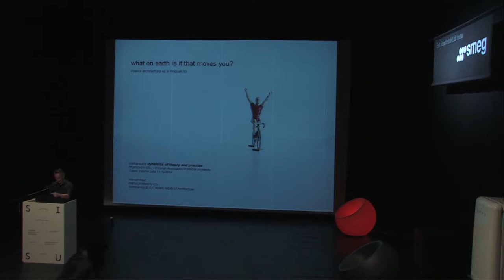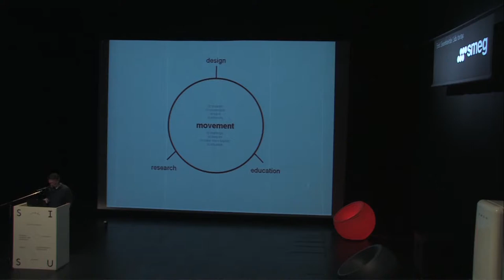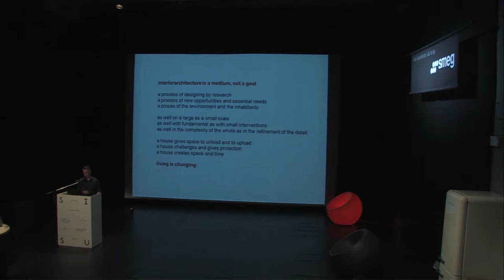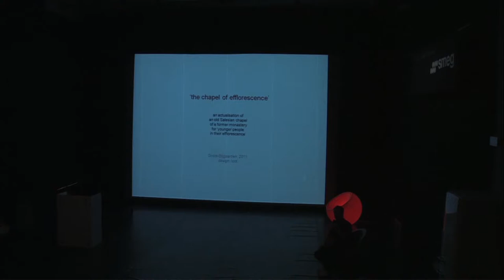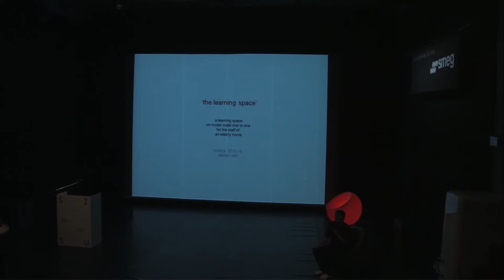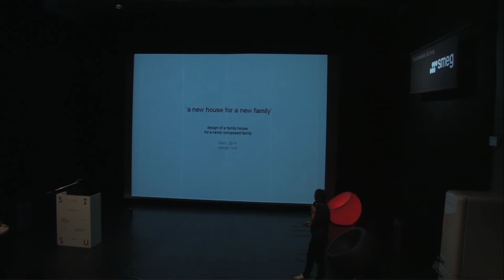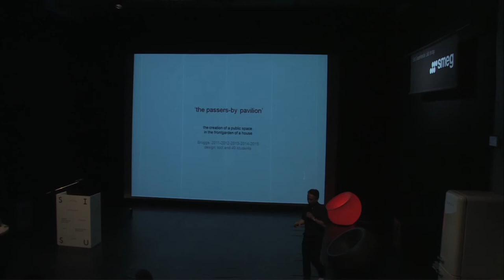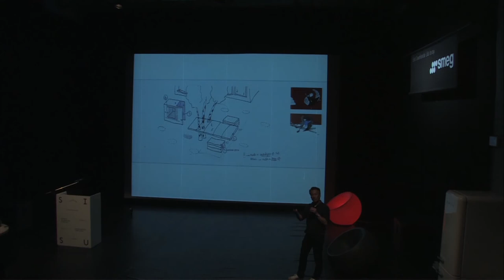Tom Callebaut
"What on earth is it that moves you?" / "Mis sind, taeva päralt, liigutab?"

The International Symposium SISU "Interior Architecture -- Dynamics of Theory and Practice". 11 -- 14 June, 2014 in Tallinn, St Canute's Guild Hall.
Organizer: The Estonian Society of Interior Architects